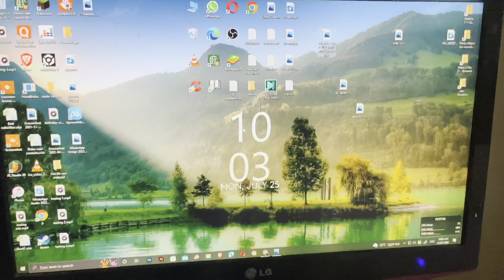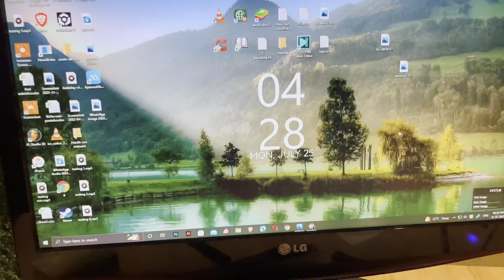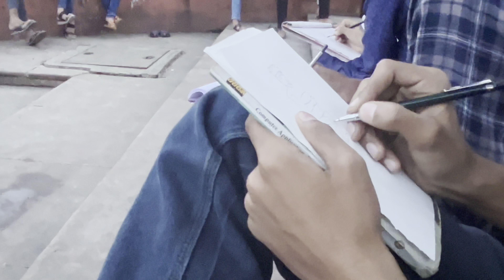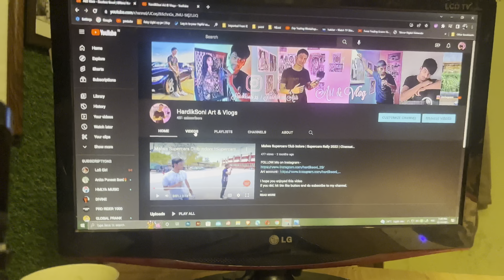🔥ARTIST WITHOUT TALENT Draw strangers people ✍🏻 - 😂 Awesome Reactions - First time in INDIA🤭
Your quires :
Prank video
India prank video
People reactions
Public prank videos
Rich man prank
Prank sketch
Prank videos funny
Prank funny
Prank video comedy
To prank someone
How to prank
How to shoot prank video
Prank ideas
Drawing prank
Vlogs